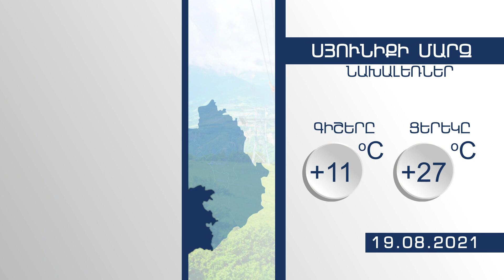ԵՂԱՆԱԿԸ ՀԱՅԱՍՏԱՆՈՒՄ 19.07.2021